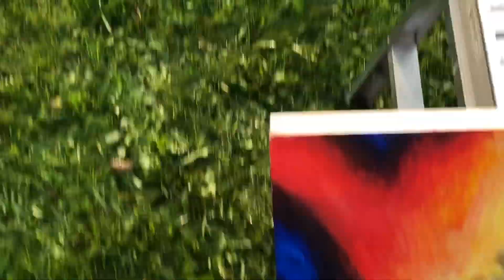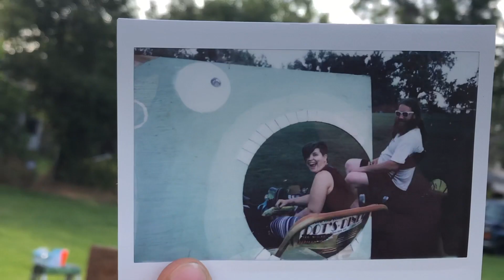Bowler's TV - Jerry Jasper Day 2020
This video is about keeping it casual in your underwear, sudden fog flurries, and of course the epic day that is Jerry/Jasper Day in observance of Jerry Garcia's birthday as well as the disappearance and reappearance of our friend Jasper (he's the one on the cake).